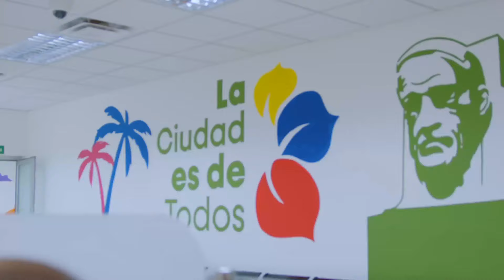INAUGURACIÓN DE CENTRO DE SERVICIOS MUNICIPALES